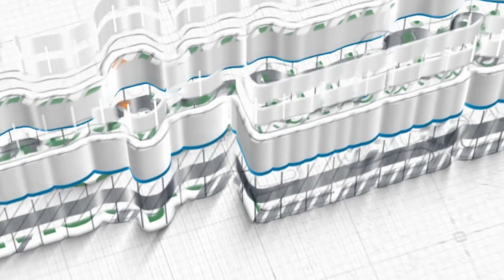Akrab di Dunia Musuh di Akhirat ~ khutbah jum'at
Khutbah Jum'at, 24 Dzulqa'dah 1443 H / 24 Juni 2022
Khatib: Ustadz Rafael Afriyanto, Lc.